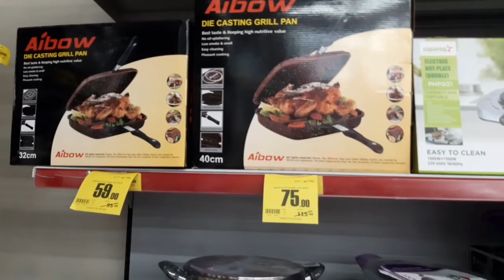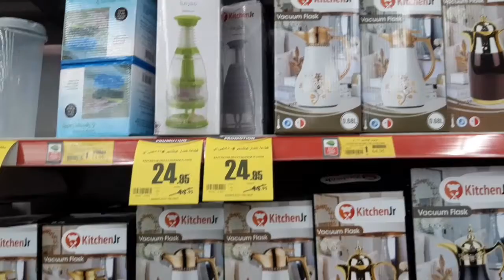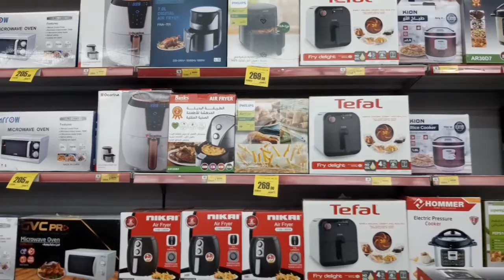MGA GAMIT SA BAHAY MURA LANG